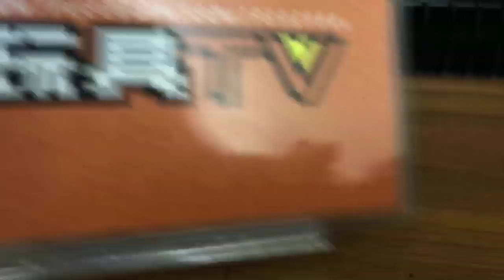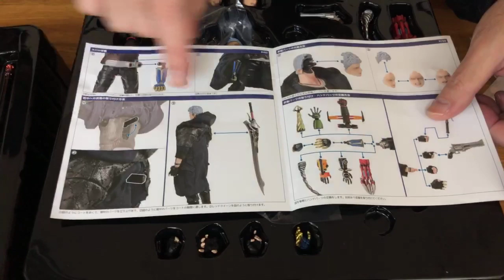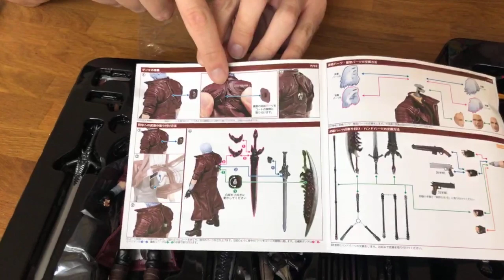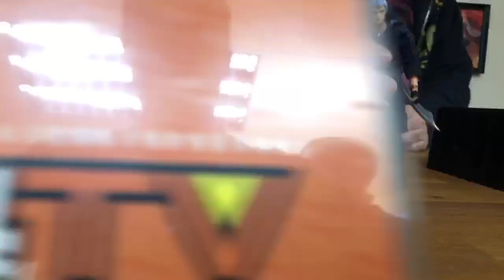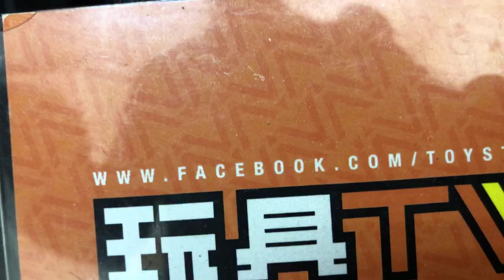「爆玩具」Sentinel 1000Toys 1/12 Devil May Cry 5 Dante & Nero Deluxe 但丁 尼祿 ダンテ、ネロ TOYSTV Unbox